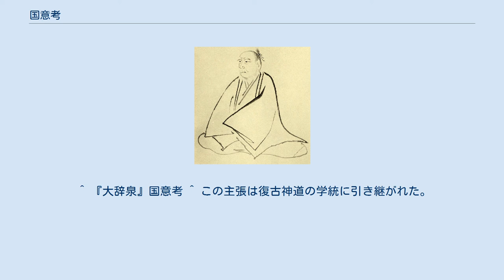国意考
賀茂真淵 『国意考』（こくいこう）は、江戸時代の国学者・賀茂真淵の著作。
なお「国意」とは日本の精神を指す。
儒教・仏教などの外来思想を批判し、古代の風俗や歌道の価値を認め、日本固有の精神への復帰を説いたもの。
 『国意考』は、真淵の学問をまとめたいわゆる『五意考』の一つであり、明和元年（1764年）ころに起稿され明和6年（1769年）までには完成したというのが定説である。
 『国意考』は、荻生徂徠のあとを受けた太宰春台の著『辯道書』にある「日本には、神武天皇から欽明天皇のころまで「道」というものがなく、儒教到来によって「神道」が成立することになった」という神道をおとしめるかのような主張を反駁するために書かれた。
 『国意考』は、賀茂真淵が把握していた古神道の意義の一部を示している。
なお、一般の認識では、真淵は、歌意考・文意考・語意考などで古語の基礎的研究を大成したうえで古神道の哲学を組成しようとしたが、老齢のため、後継者である本居宣長に復古神道の学論を立てる企てを譲ったとされる。
 「神道つまり惟神道こそ、日本古代から伝わる純粋な天地自然の大道であったが、その精神は、後から伝わった仏教と儒教によって混濁させられた。国学者の責務は、古典研究によって神道の純粋さを取り戻すことである」という前提に基づき、朱子学などを排し日本人本来の生活と精神に戻るべきである、という主張に終始する。
また、「国意」とはこの日本人本来の精神を指し、朱子学のように多角的な方形ではなく滑らかな弧線からなる円である、つまり窮屈よりも緩和、厳しさよりも優しさが勝るのが日本人本来の心なのである、とした。
 さらに文の終わりころにある「凡て天が下は小さきことはとてもかくても世々すべらぎの伝わり給ふこそよけれ」とか「すべらきのもとの如くつたわり給ふ国」などの言葉で知られるように、天皇の存在が日本にとって自然なこと、よいことであると主張した。
そして、「万葉集」には、和らぎの心があり、古代の素直な心情に帰ることが国家を治める上で肝要であるとの自説を強調して終わっている。
 本居宣長は、真淵の死後の明和8年（1771年）に、『直毘霊』で真淵の学説を紹介したが、このとき、より激しく「漢意」を排斥したため、儒家を刺激することとなり、その結果、『国意考』そのものが論争の的になった。
天明元年（1781年）に古学派の野村公台が『読国意考』を著したのに対し、国学者・海量が『読国意考にこたえるふみ』で反駁し、さらに文化3年（1806年）に同じく国学者・橋本稲彦が『辯読国意考』でこの論争を一応締めくくる。
しかし本居宣長はなおも論争を継続させる態度を示し、文政13年（1830年）に沼田順義『国意考辯妄』により、宣長の主張の根源として『国意考』が再度採りあげられ、安政年間に久保季茲の『国意考辯妄贅言』がこれを反駁している。
 その後、『国意考』は、太平洋戦争中の日本において、「万世一系の国体」を擁護する思想や「尊皇精神」の源流として理解され、利用されるなどした。
 ^ 『大辞泉』国意考 ^ この主張は復古神道の学統に引き継がれた。